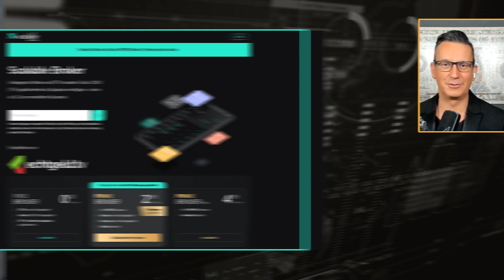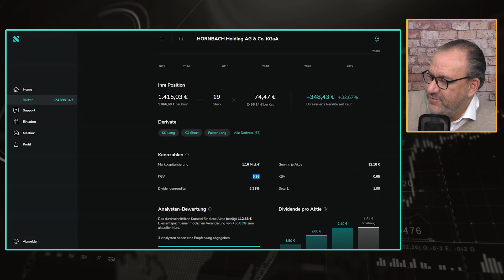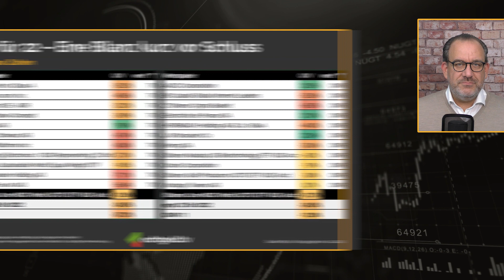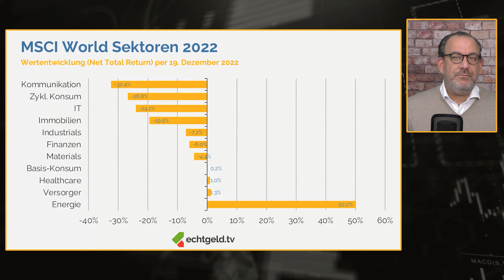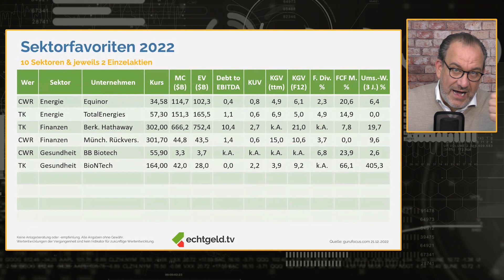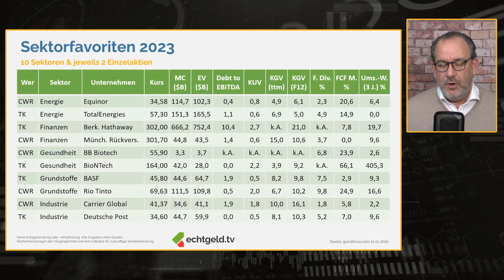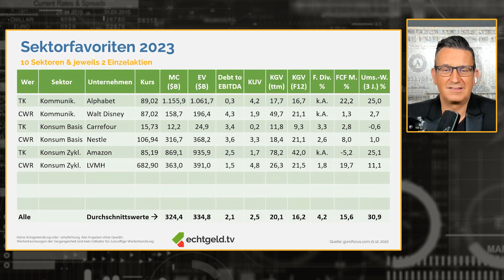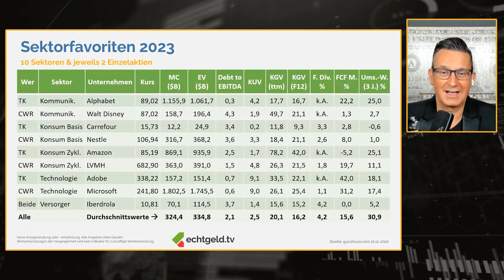10 MSCI Sektoren x 2 Aktien = 19 für 2023 | Adobe | BB Biotech | Carrier | Microsoft | Nestlé | Post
Vor zwölf Monaten hatten Tobias Kramer und Christian W. Röhl „22 für 22“ vorgestellt – zwei Watchlisten mit je 11 Aktien, Fonds und ETFs für das neue Jahr. Bei der nun fälligen Bilanz wird nicht mit Selbstkritik gespart, denn neben Übernahmegewinnen mit EdF und Vantage Towers und sattem Grün bei AGCO oder Encavis gab es eben auch Flops wie Tobias‘ Broker-Aktien oder Christians Wette auf Tech-Investor Jan Beckers.

Dazu gibt’s, wie sich das für eine Jahresendsendung gehört, den Blick nach vorne. Allerdings keine 23 für 23, sondern eine salomonische Antwort auf Eure Frage, welche Branchen nach Energie-Boom und Tech-Crash nun besonders aussichtsreich sind: Weil alle Wirtschaftszweige (übrigens völlig unabhängig vom Kalenderblatt) ihre spezifischen Chancen und Risiken haben, nominieren Christian und Tobias aus jedem der zehn MSCI Sektoren je eine Aktie – und sind sich dabei nur bei den Versorgern einig (Iberdrola). So entsteht eine breit diversifizierte Selektion aus 19 Large Caps, die in den kommenden zwölf Monaten immer mal wieder bei echtgeld.tv auftauchen wird…

Die einzelnen Themen und besprochenen Wertpapiere im Überblick:

00:00 Willkommen zu echtgeld.tv
01:39 Der Disclaimer mit Christian W. Röhl
02:23 Sponsorhinweis: Scalable Capital Broker-Depot mit Trading-Flatrate: *
04:15 22 für 22
08:15 BIT Capital Global Internet Leaders 30 Fonds (WKN: A2N812)
12:08 Kering (WKN: 851223)
16:36 Hornbach Holding (WKN: 608340)
22:05 Amazon (WKN: 906866)
23:03 Meta (WKN: A1JWVX)
26:25 Lang & Schwarz (WKN: 645932)
28:41 Smartbroker Holding AG (WKN: A2GS60)
30:23 Weng Fine Art AG (WKN: 518160)
35:56 Die 10 MSCI-World Sektoren
41:48 Energiesektor: Equinor (WKN: 675213) & TotalEnergies (WKN: 850727)
46:34 Finanzsektor: Berkshire Hathaway (WKN: A0YJQ2) & Münchener Rück / Munich Re (WKN: 843002)
49:57 Gesundheitssektor: BB Biotech (WKN: A0NFN3) & BioNTech (WKN: A2PSR2)
55:31 Grundstoffsektor: BASF (WKN: BASF11) & Rio Tinto (WKN: 855018)
01:00:31 Industriesektor: Carrier Global (WKN: A2P1UY) & Deutsche Post (WKN: 555200)
01:04:09 Kommunikationssektor: Alphabet (WKN: A14Y6H) & Walt Disney (WKN: 855686)
01:09:05 Konsum Basis Sektor: Carrefour (WKN: 852362) & Nestlé (WKN: A0Q4DC)
01:15:04 Konsum Zyklisch Sektor: Amazon (WKN: 906866) & LVMH (WKN: 853292)
01:20:30 Technologiesektor: Adobe (WKN: 871981) & Microsoft (WKN: 870747)
01:26:40 Versorgersektor: Iberdrola (WKN: A0M46B)